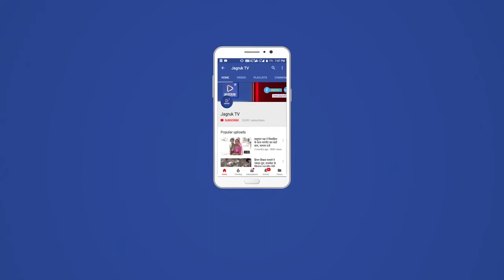पोसालिया में एक दिवसीय बीमा पॉलिसी वितरण कार्यक्रम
संवाददाता पोसालिया कस्बे में इस  उपलक्ष में ग्राम पंचायत मुख्यालय पोसालिया पर उपजिला प्रमुख महोदया मनीषा मीणा ,पदमा जी मीणा अरटवाड़ा, ब्लॉक कांग्रेस अध्यक्ष शिवगंज हरीश कुमार राठौड़ , सरपंच प्रतिनिधि पोसालिया मान सिंह राव, सरपंच  रूखाड़ा तेजाराम सरगरा , पूर्व सरपंच भंवर माली उप सरपंच  अछी देवी देवी मीणा पोसालिया, सम्मानित व गणमानय जनप्रतिनिधिगानों के साथ  किसान साथी  दया राम मेघवाल ,मांगीलाल मेघवाल, रामलाल मेघवाल ,जोगाराम, जगता राम मीणा, बबूता राम देवासी, रूपा राम देवासी, चुन्नीलाल ट्रिकमा जी मीणा, पूरा राम मेघवाल के साथ विभागीय अधिकारी डॉक्टर हीर सिंह राठौड़ सहायक निदेशक कृषि विस्तार सिरोही, परसराम जाट सहायक कृषि अधिकारी पोसालिया, गणपतसिंह देवड़ा कृषि पर्यवेक्षक वर्तमान, मंसाराम कृषि पर्यवेक्षक पोसालिया, शिवागांव कृषि पर्यवेक्षक हिमांशु, फसल बीमा प्रतिनिधि महेंद्र, राकेश कुमार जोगापुरा कृषि पर्यवेक्षक जगदीश चौहान व अन्य विभागीय कार्मिक उपस्थित रहे।
कार्यक्रम की अध्यक्षता उप जिला प्रमुख मनीषा मीणा जी के मुख्य अतिथि में एवं ब्लॉक अध्यक्ष हरीश राठौड़ की अध्यक्षता  में प्रारंभ की गई।
डॉक्टर राठौड़ ने किसान भाइयों को अवगत कराया कि केंद्र एवं राज्य सरकार द्वारा लगभग 1 माह तक शेड्यूल कार्यक्रम के तहत समस्त ग्राम पंचायतों में शिविर का आयोजन होगा एवं बीमित किसान भाइयों को बीमा पॉलिसी का वितरण किया जाएगा।
साथ ही परस राम  जाट ने किसान साथियों को  अपनी फसलों के बीमा करवाने के लिए प्रेरित किया एवम किसान काल सेंटर के निशुल्क नंबर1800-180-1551  पर बात कर और अधिक जानकारी प्राप्त करने का आवाह्नन किया  धन्यवाद ज्ञापन परसराम जाट द्वारा किया गया।
श्री गणपत सिंह देवड़ा ने सभी किसान साथियों का आभार व्यक्त किया